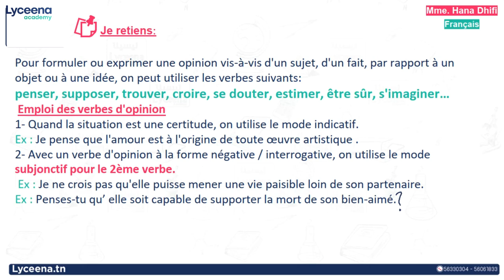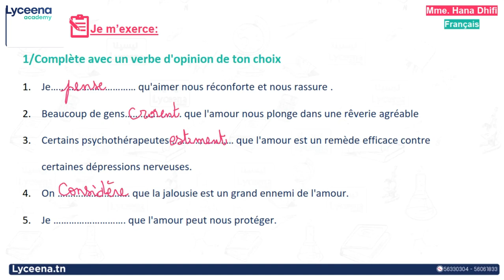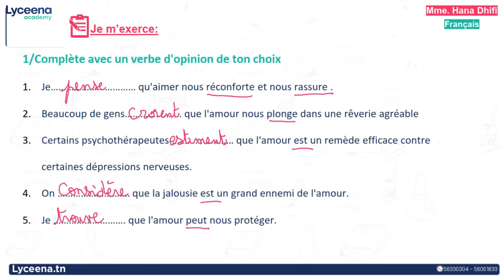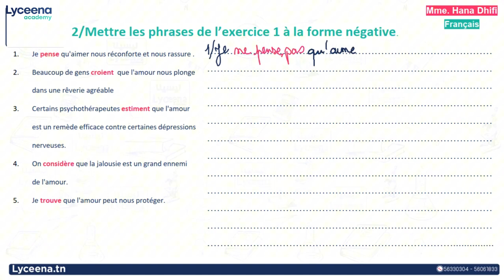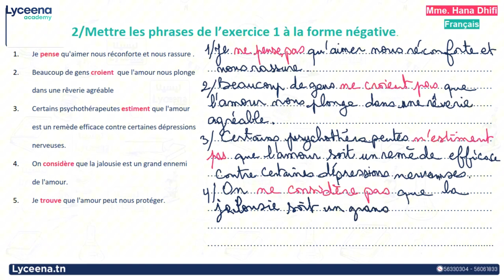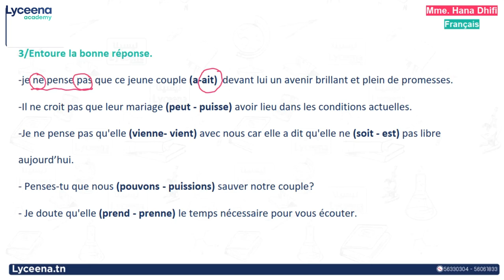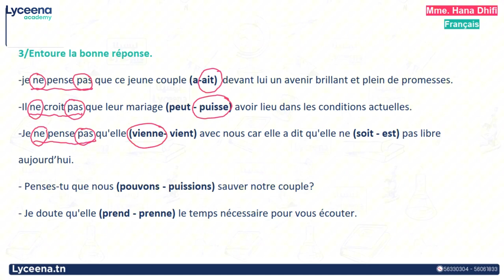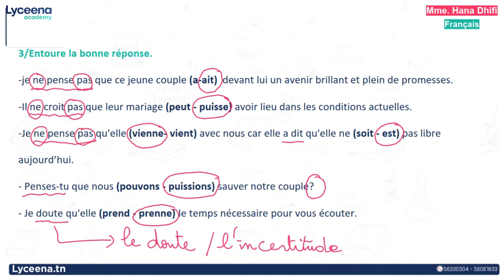2ème année secondaire | Français | Les verbes de l'opinion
مرحبا بيكم تلامذة الثانية ثانوي نقدمولكم Les verbes de l'opinion .
أو اتصلوا بينا على 31383580.